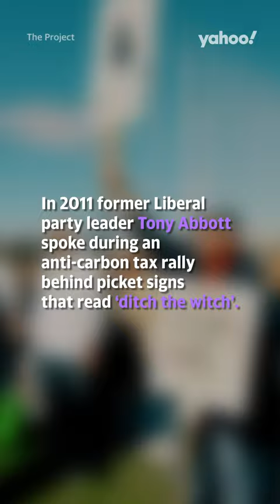Why did Julia Gillard make her misogyny speech?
It’s been ten years since Julia Gillard stood up in Parliament and gave her famous speech on misogyny.